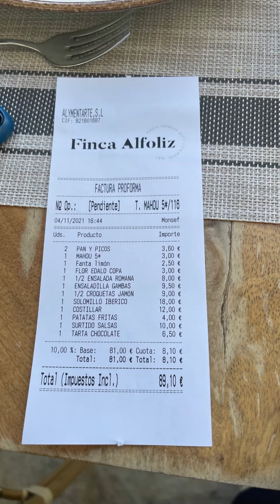🏖FINCA ALFOLIZ (Huelva)